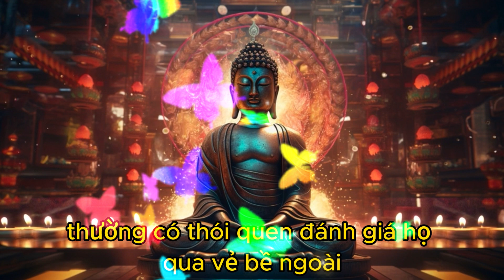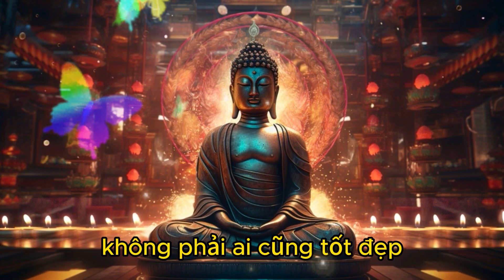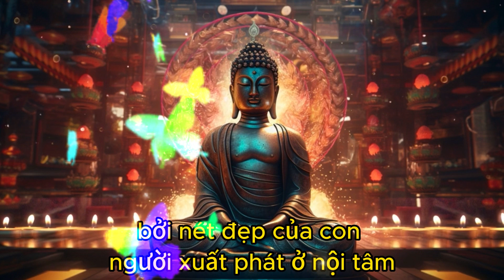Đừng đánh giá người khác bằng vẻ bề ngoài#loiphatday